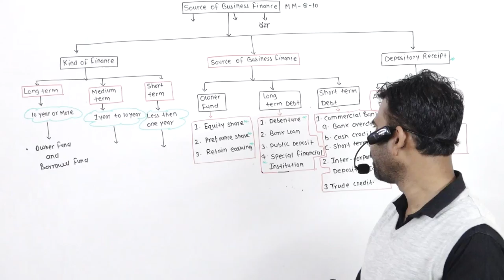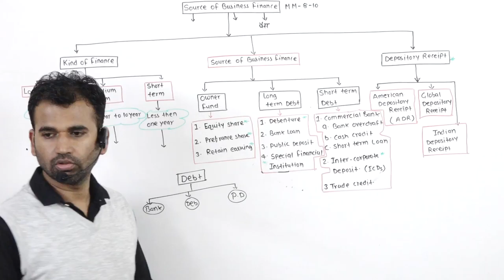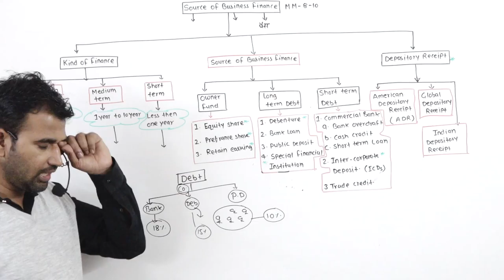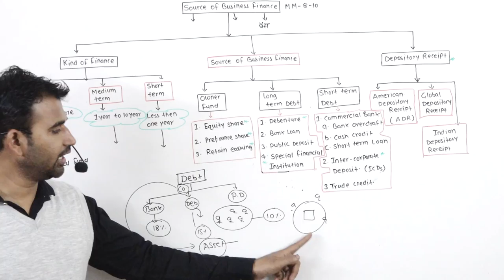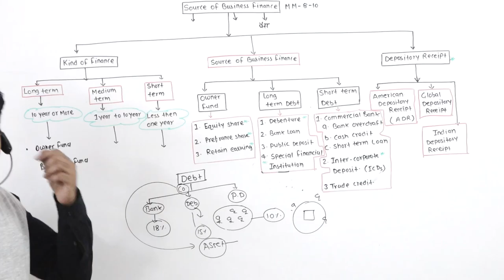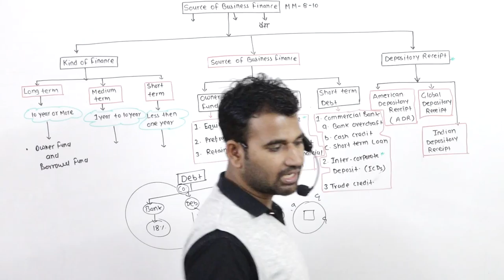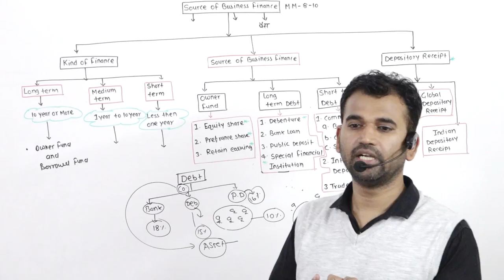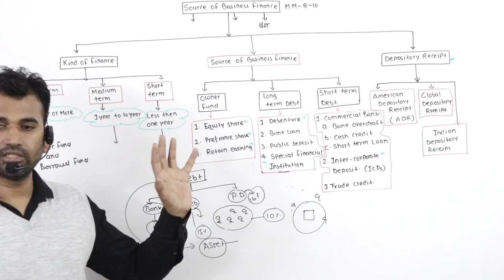source of business finance (11th class ) 2020 part 5